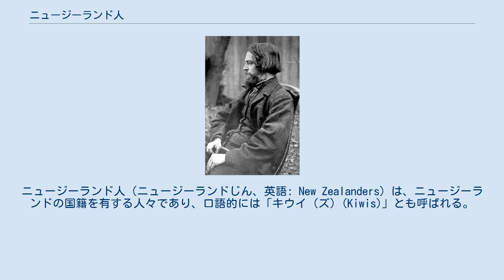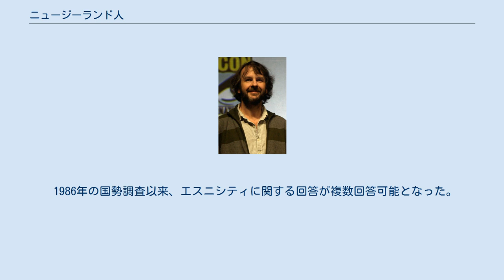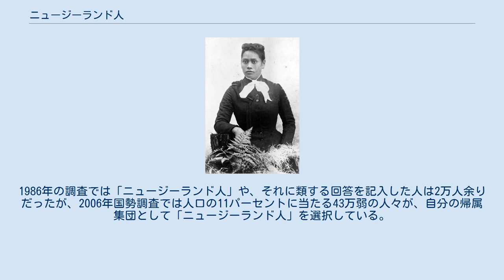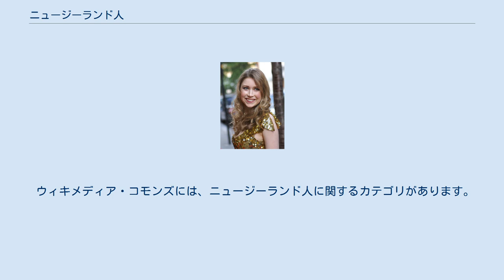ニュージーランド人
ニュージーランド人（ニュージーランドじん、英語: New Zealanders）は、ニュージーランドの国籍を有する人々であり、口語的には「キウイ（ズ）(Kiwis)」とも呼ばれる。
ニュージーランドは、多民族社会であり、様々な民族的出自をもつ人々が生活している。
もともとは、先住民であるマオリだけが住んでいたが、19世紀以降は、スコットランド人、イングランド人、アイルランド人を中心に、比較的少数のフランス人、オランダ人、スカンディナヴィア人、南スラヴ人などを加えた、様々な民族性をもったヨーロッパ系のニュージーランド人たちが、人口の面でも優勢になった。
2010年8月現在、ニュージーランドにはおよそ437万人が居住しているものと推計されている。
 近年、ニュージーランドの民族構成は、変化を遂げつつあり、新規移民の到着、高い出生率、異人種間結婚の増加などにより、マオリや、アジア系、太平洋諸島民や、異人種間結婚によって複数の人種的出自をもつ人々の比率が、ヨーロッパ系だけの血統を引く人々に比べて高い伸びを見せており、将来は、人口の過半を占めるに至るものと推測されている。
 1986年の国勢調査以来、エスニシティに関する回答が複数回答可能となった。
初回の1986年では2つ以上のエスニック集団を出自とすると回答したのは、全国民の4パーセント強だったが、その割合は回を追うごとに増加し、2006年の調査では9.9パーセントとなっている。
2001年の国勢調査の後、エスニシティに関する質問のその他の回答欄に、祖先の出自に囚われず「ニュージーランド人」と書くべきという議論が起こった。
1986年の調査では「ニュージーランド人」や、それに類する回答を記入した人は2万人余りだったが、2006年国勢調査では人口の11パーセントに当たる43万弱の人々が、自分の帰属集団として「ニュージーランド人」を選択している。
 ニュージーランド人の大部分はニュージーランドに住んでいるが、国外に居住している者も相当の数にのぼっており、2001年の推計では、ニュージーランド国外に居住している人々は、ニュージーランド生まれの14%、46万人にのぼるともいわれた。
そのうち、ニュージーランド生まれの国外居住者の4分の3以上にあたる36万人は、オーストラリアに住んでいた。
このほかにも、ニュージーランド人の国外コミュニティが形成されているところは、イギリス、アメリカ合衆国、カナダをはじめ英語圏の各地にあるが、他の場所にも少人数のものが存在している。
このようにディアスポラ状態の国外居住者の数は、2010年の時点でも増加傾向にあると報じられ、65万人以上のニュージーランド人は国外におり、そのうち566,815人は2010年6月の時点でオーストラリアに住んでいると推定されている。
 ウィキメディア・コモンズには、ニュージーランド人に関するカテゴリがあります。